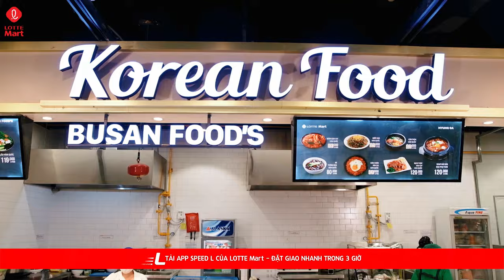THIÊN ĐƯỜNG ẨM THỰC DELICA TẠI LOTTE Mart - MÓN GÌ CŨNG CÓ, MÓN NÀO CŨNG NGON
✨ KHU ẨM THỰC DELICA TẠI SIÊU THỊ LOTTE Mart - MÓN GÌ CŨNG CÓ, MÓN NÀO CŨNG NGON
✅ Đến siêu thị LOTTE Mart thưởng thức vô vàn các món ăn trên thế giới, hoặc cả nhà yêu có thể đặt món trên app SPEED L by LOTTE Mart - Giao tận nơi trong 3 giờ.
📲Tải app ngay:
DELICA FOOD AT LOTTE Mart
어떤 음식도 있고 어떤 음식도 맛있습니다!
롯데마트에 가서 음식을 즐겨 먹고 3시간 동안 배달되는 SPEED L 앱에서 주문하세요.